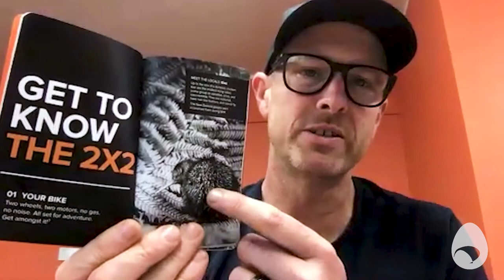A Kiwi Original - Timothy Allan | UBCO Bikes 052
Whisper quiet bikes make for quieter fleets of pizza drivers in the city (or better hunting results in the bush), but UBCO Bikes have cut their teeth on solving the needs of farmers who need a safer, more effective alternative to quad bikes.

This is a New Zealand success story in the making as UBCO Bikes heads towards their target of building and selling 10,000's of their bikes into an eager global market that's embracing electric utility bikes for every sort of purpose and desire you could imagine.

Watch uniquely Kiwi stories from people contributing to New Zealand's future.

MAIL
3-11 Hunter Street | Wellington | New Zealand.